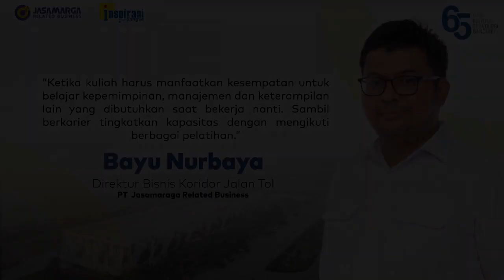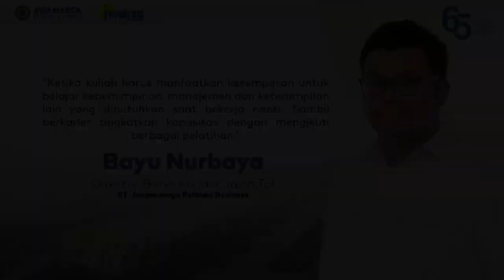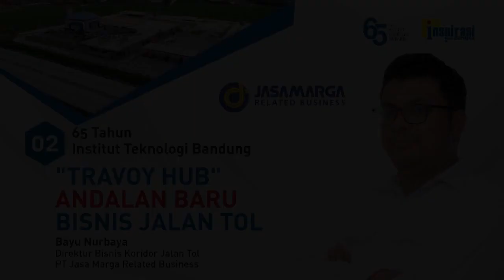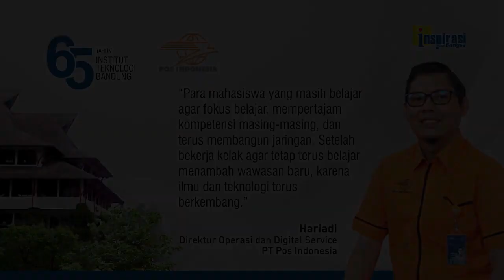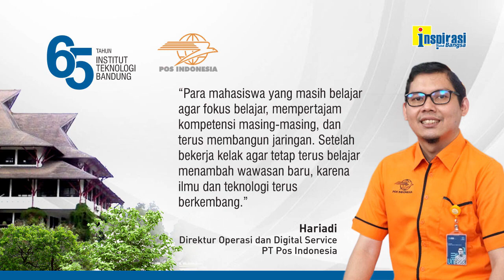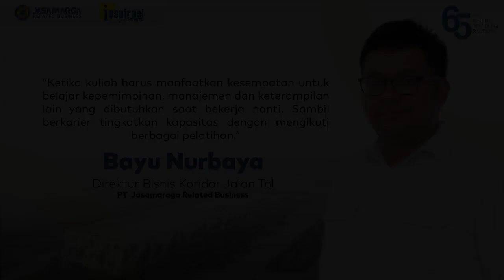JANGAN BERHENTI CARI KESEMPATAN (63 Tahun ITB - 02)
Direktur Bisnis Koridor Jalan Tol PT Jasa Marga Related Business (JMRB) Bayu Nurbaya mengingatkan agar dalam menjalani karier tidak pernah berhenti mencari kesempatan. Baik kesempatan bisnis, maupun kesempatan untuk terus meningkatkan diri.